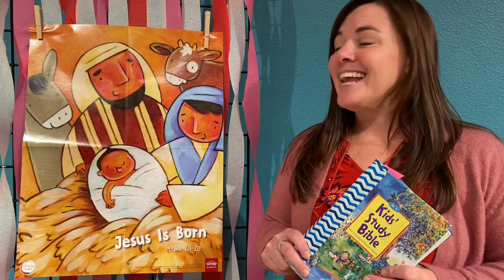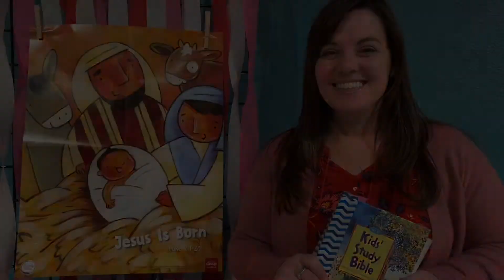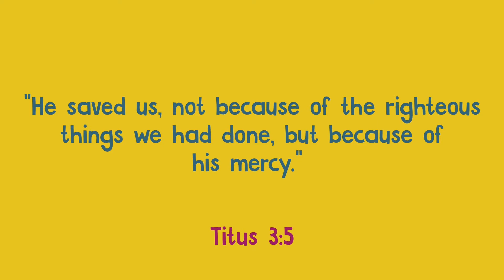Feb 28 Jesus is born